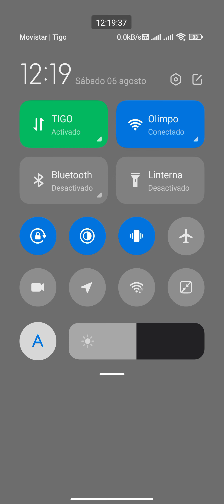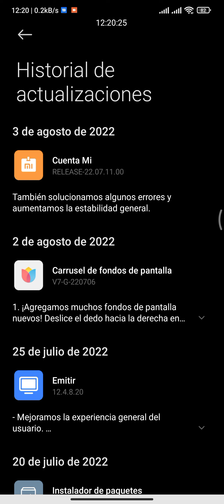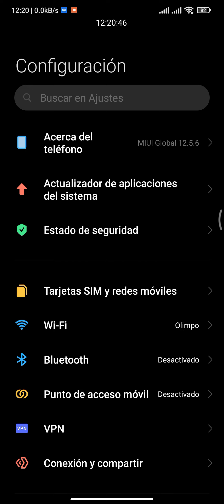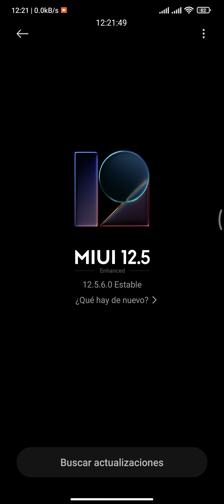Inteligencia Artificial en Telefono Xiomi Redmi 9 Soluciona Fallas en Actualizacion de MIUI 12.5.6